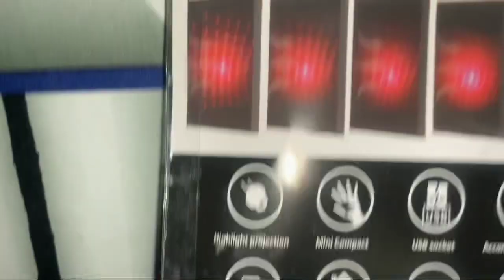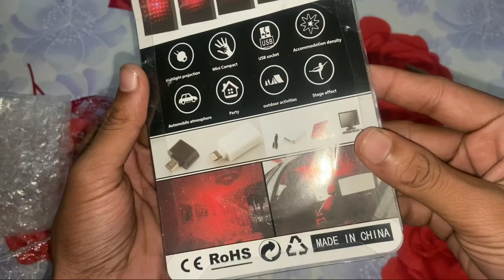USB Laser Light Unboxing | Best For Car | Flipkart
👋 hello friends aph sabka marey channel soul fun may dik say swagat kartey hay . Ish video maney usb laser light ka unboxing kiya hay with full review .

👉 Product Link

Video topic
Usb laser light unboxing
Unsb lager light unboxing from flipkart
Usb laser light review
Usb laser light for car
Usb laser
Laser light